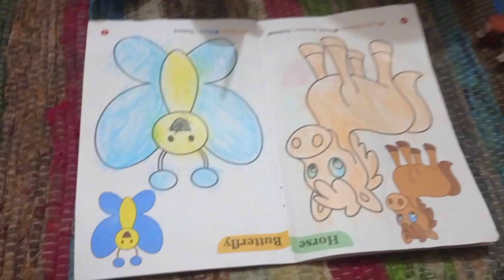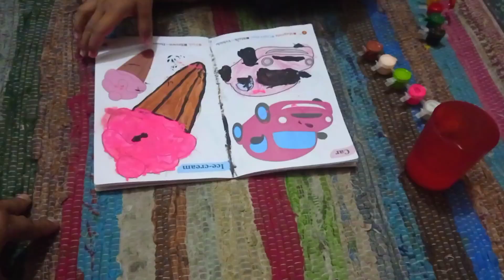पुराने घर को तोड़ने की तैयारी में जुटे पापा और मैं🏫